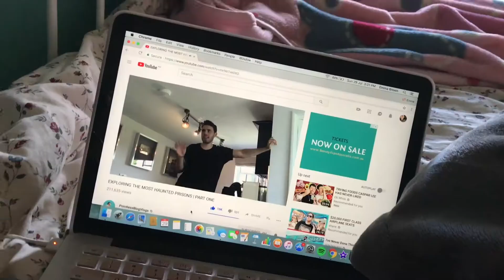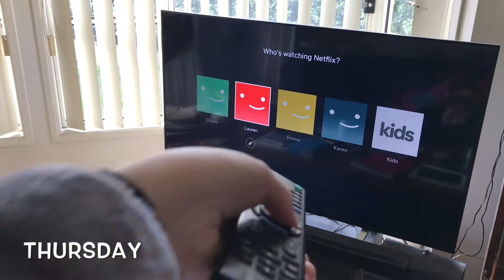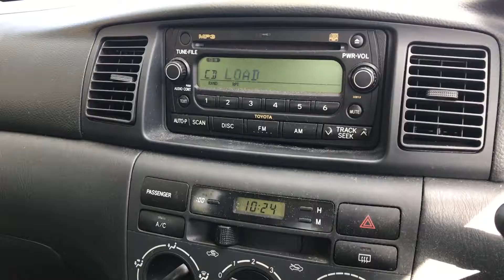NETFLIX, DONUTS & WORKING HARD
:) Cool things down here (:

A pretty average week with an exciting end for me !

Cya next time x